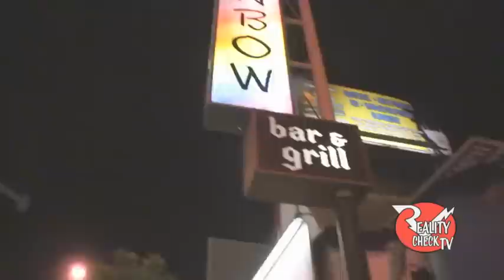RCTV #658:Lemmy Statue Unveiling 8/24/16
At his favorite hang out the world famous Rainbow bar & Grill we witness the unveiling of a statue to the late great Ian "Lemmy" Kilmister of Motorhead!Inolved in the Ceremony is Rainbow manager Todd singerman,Wendy Dio,Lemmy's son Paul Inder,His Girlfriend Cheryl Keulman and others. We talk to various fans,Katon De Pena of Hirax who was responsible for getting the ball rolling on the statue with his wife Anne, statue maker Matt Glenn of big statues,Music producer,Bill Metoyer,Ira Black of Attika7,Roc-N'Roll gangstar model Thuy Ta, Actor Andrew Bryniarski who played Leatherface in the Texas Chainsaw Massacre remake,former pornstar Jasmin St Claire and more!